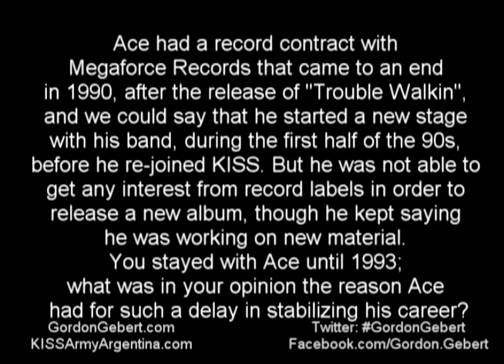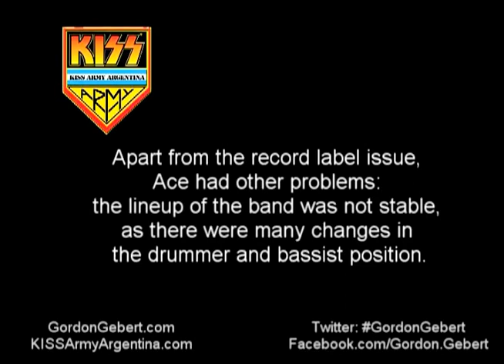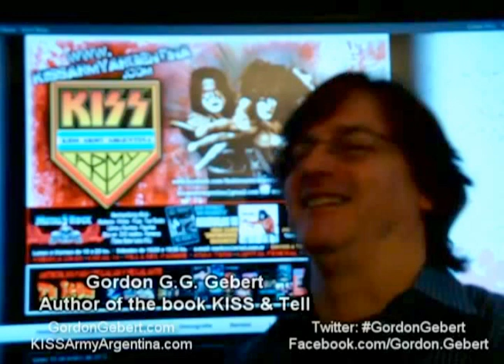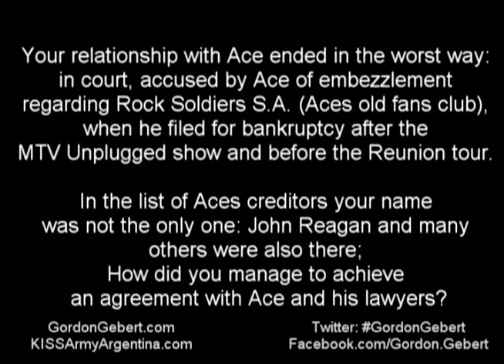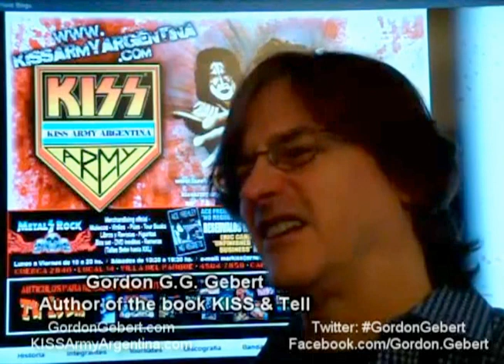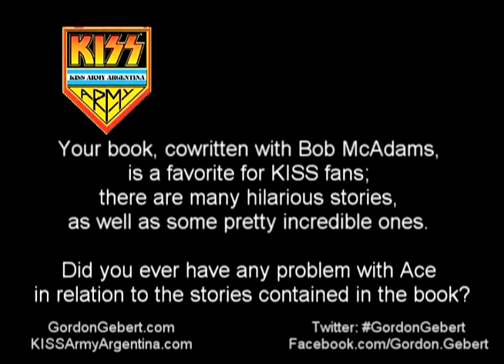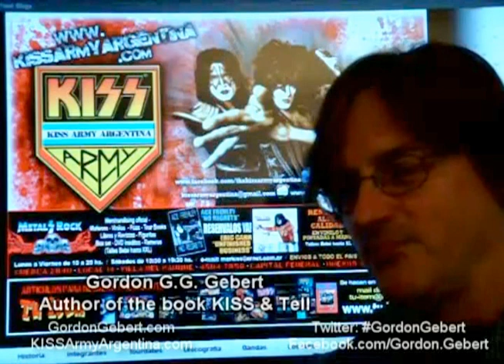#2 KISS Army Argentina interviews KISS & Tell Author Gordon G.G. Gebert on Ace Frehley No Regrets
KISS Army Argentina interviews KISS & Tell Book Author Gordon G.G. Gebert on Ace Frehley's autobiography No Regrets book, Frehley's Comet and much, much more.

Thank you Diego Ferreyra

Check out the books KISS & Tell, KISS & Tell MORE, Rock & Roll War Stories, On a Wing and a Prayer with ANGEL, KISS Stalker Unmasked.

It's an honor for Kiss Army Argentina that you accepted the interview. Thank you very much, Gordon!

KISS Army Argentina: First of all, Gordon, thank you very much for your time for this interview with KISS Army Argentina.

KAA: Let's get started. There are many things that we would like to know... For instance: you met Ace Frehley through a friend of yours called Linda, whom you dated in the mid '80s. What was you first impression of Ace when you met him?

KAA: During those early years with Ace you lived all the process of what later became Frehley's Comet, and the first presentations of the band in places such as the China Club, Cat Club, etc. How did Ace live that process, considering that with KISS he performed in big packed arenas and that, almost all of a sudden, he had to start from scratch, as a solo artist?

KAA: We could say that immediately after you first met Ace, you became his right-hand man... It all happened very quickly, and in a very chaotic way, too, according to what we can read in your book "KISS & Tell"...

KAA: In your book you also tell that Frehley's Comet could have truly succeeded if they had wanted to, as John Reagan, the bassist of the band, was also very intelligent with doing business, but that at the same time, Ace's erratic behavior was not exactly helpful, due to which John Reagan finally quit the band, tired of having to deal alone with everything...

KAA: What memories do you have from Eric Carr? We remember that Ace and Eric were friends, and that for instance, when the Comets had to replace Tod Howarth during the audition for guitarists (Ace finally decided to call Richie Scarlet, with whom he had already worked during the early years of the Comets), Eric was the drummer in the studio for a whole afternoon/evening.

KAA: Ace had a record contract with Megaforce Records that came to an end in 1990, after the release of "Trouble Walkin'", and we could say that he started a new stage with his band, during the first half of the '90s, before he re joined KISS. But he was not able to get any interest from record labels in order to release a new album, though he kept saying he was working on new material. You stayed with Ace until 1993; what was in your opinion the reason Ace had for such a delay in stabilizing his career?

KAA: Apart from the record label issue, Ace had other problems: the lineup of the band was not stable, as there were many changes in the drummer and bassist position...

KAA: Your relationship with Ace ended in the worst way: in court, accused by Ace of embezzlement regarding Rock Soldiers S.A. (Ace's old fans club), when he filed for bankruptcy after the MTV Unplugged show and before the Reunion tour. In the list of Ace's creditors your name was not the only one: John Reagan and many others were also there; how did you manage to achieve an agreement with Ace and his lawyers?

KAA: Your book, cowritten with Bob McAdams, is a favorite for KISS fans; there are many hilarious stories, as well as some pretty incredible ones. Did you ever have any problem with Ace in relation to the stories contained in the book?

KAA: You have probably read Wendy Moore's (former Ace's girlfriend from 1998 to 2001) book "Into the Void"; what is your opinion about it?

KAA: After so many years, what memories do you have from the time you spent with Ace? Did you ever contact him again?

KAA: As of today¸ do you keep in touch with John Reagan, Richie Scarlet, Anton Fig or any of the other musicians with whom you shared tours and experiences?

KAA: After he left KISS again in 2002, Ace spent many years away from the music scene, and fortunately for the fans, he had a great comeback with "Anomaly", and it seems that this time he is determined to stay sober. As for his present, would you like to meet him again, beyond all the problems that you had?

KAA: What advice would you have given Ace twenty years ago and what would you tell him today?

KAA: Which is the best memory that you keep from Ace? We are not referring to something material, but rather to a nice moment that you lived together...

KAA: Ace has recently released "No Regrets", his autobiography; do you plan to read it?

KAA: What are you currently up to and what are your plans for the future?

KAA: Gordon, once again, thanks a lot for your time.

Kiss (often stylized as KISS) is an American rock band formed in New York City in January 1973. Well-known for its members' face paint and flamboyant stage outfits, the group rose to prominence in the mid to late 1970s on the basis of their elaborate live performances, which featured fire breathing, blood spitting, smoking guitars, shooting rockets